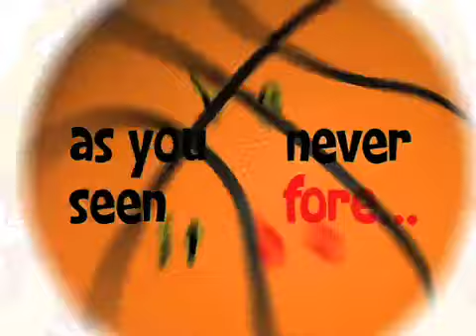NBA Bloopers Vol.1